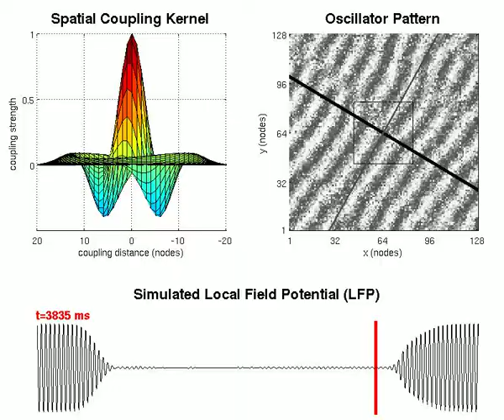Traveling waves in simulated cortex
Numerical simulation of traveling waves in a cortical sheet. Cortex is modeled as 128x128 phase-coupled oscillators (top right panel) that are laterally connected according to a inhibitory-surround spatial coupling kernel (top left panel). The kernel defines the coupling strength between any two oscillators according to their relative spatial distance and location.  Manipulating the topology of the coupling kernel permits control over the wavelength and orientation of the emergent wave patterns. The local field of the cortical sheet is simulated by the net phase of all oscillators. Spatially coherent synchronisation of the oscillators produces high amplitude fluctuations in the LFP whereas waves yield low amplitude LFP.